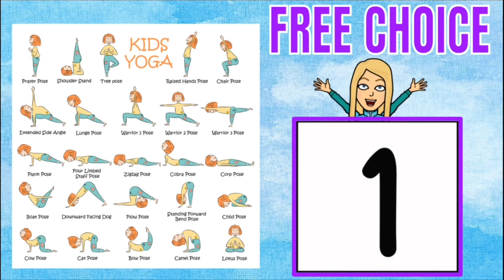Stretching with Coach- 5 min Stretch & Balance Cool Down!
Join Coach Smith in a 5 min stretch/ yoga cool down. Use these as a balance/ flexibility warmup/ cool down for PE or at home!

Clip Art:
FreePik with license
Gifs:
Giphy.com